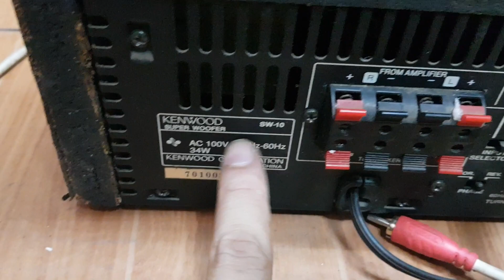(đã bán) Sub điện kenwood sw10 khẩu thần công bas đánh như bom bán mừng trung thu.lh 0966594581